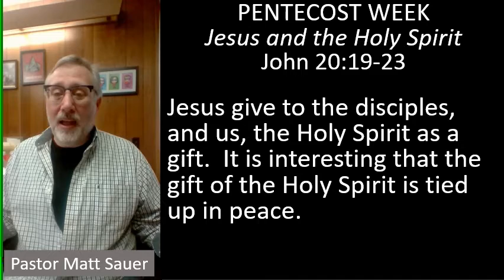MCM weekday devotion for May 27, 2021